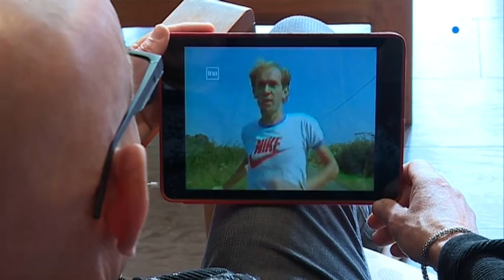Dominique Chauvelier : qu'est devenu le marathonien ?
Aujourd'hui dans notre rubrique "Que sont-ils devenus?" des nouvelles d'un sarthois, champion de marathon. .
Toujours bon pied bon oeil (mieux que cela même). Ses premières performances de haut niveau datent du début des années 80.
On se replonge dans nos archives.
Reportage de David Jouillat, Thierry Poirier, Stéphane Hérel et Pasacle Robert